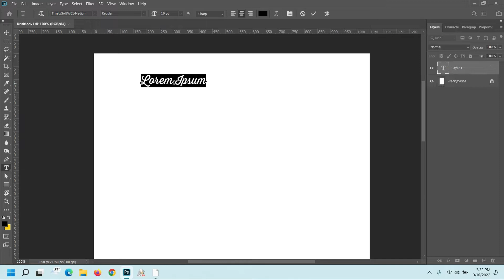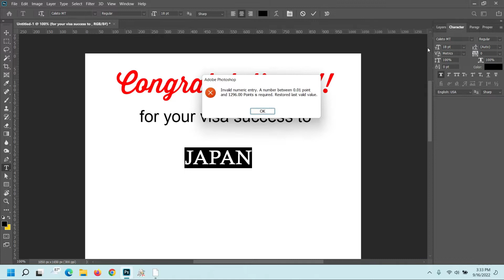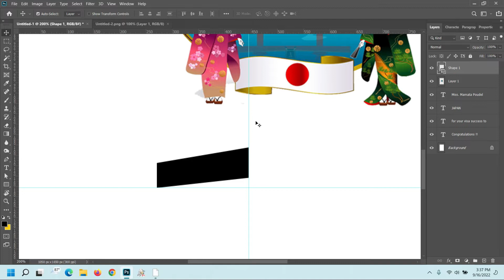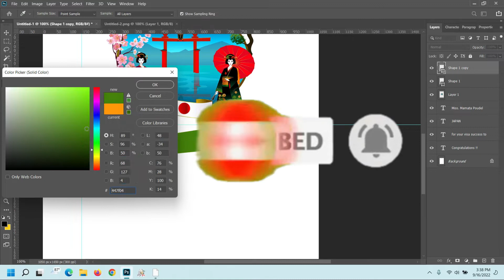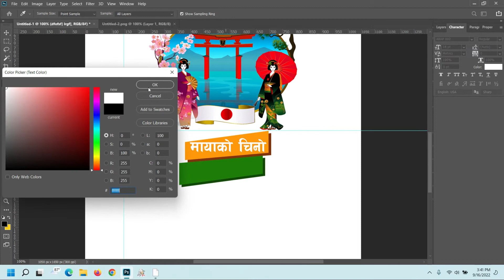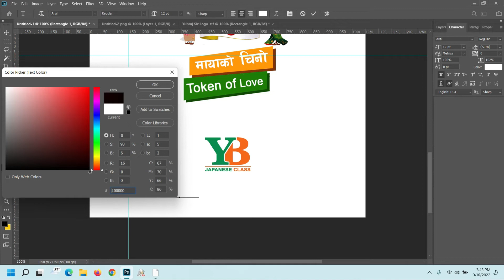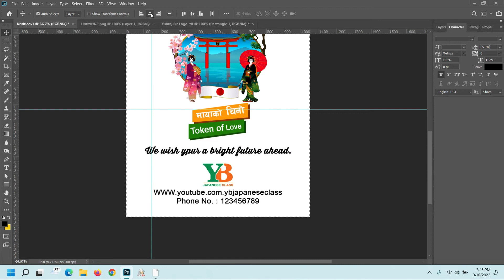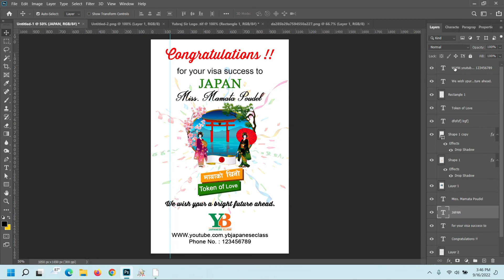token of love design || congratulation card design in Photoshop